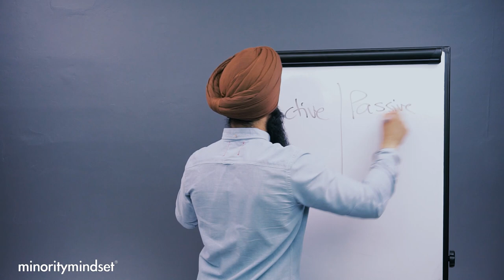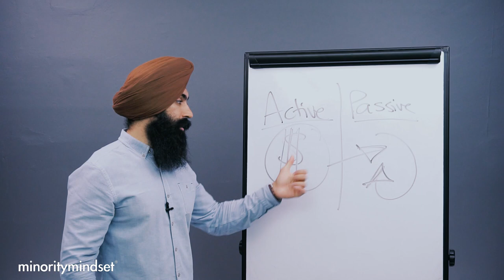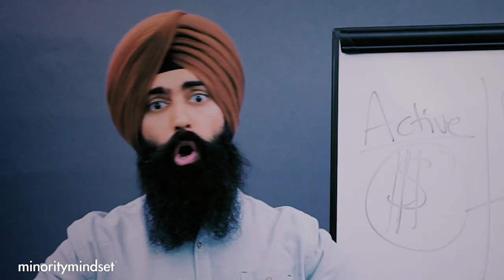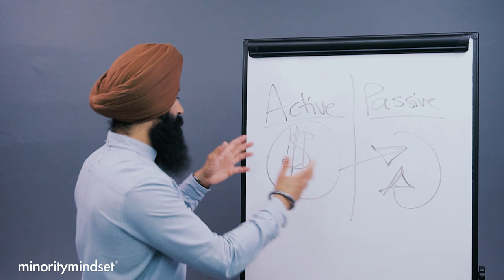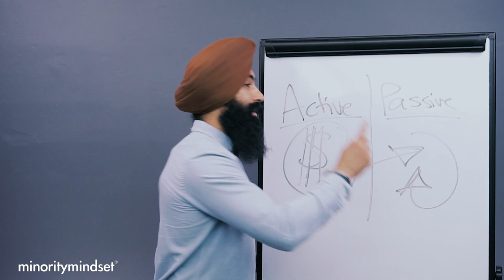STEP BY STEP Guide On How To Escape The RAT RACE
✅ Join Our FREE Guac Talk Community on Discord & chat with other Money Minds

0:00 - Intro
3:42 - Step #1
6:09 - Step #2
8:40 - Step #3

Recommended: How To Be A FULL TIME DIVIDEND INVESTOR

1) 🏠  Fundrise - Invest in real estate with as little as $1,000! See the historical returns here:

2) 🏦  CIT Bank - Get a much better interest rate on your savings account with no fees. CIT Bank is FDIC Insured and conditions apply:

3) 📈 Webull - Buy & sell stocks, pay $0 in commissions, and get a free stock

4) 💰 M1 Finance - Pick a few ETFs and stocks, then let M1 Finance invest your money automatically:

➤ Loans & Refinancing
5) 💸 Credible* - Get the lowest interest rates possible on your loans - see how much you can save:

6) 🛡 Policygenius - make sure your family is protected with life insurance & home insurance:

➤ Car Insurance
7) 🚗 CarInsurance.com - See how much you can save on your car insurance with a free quote: